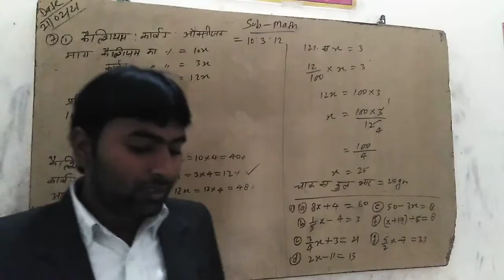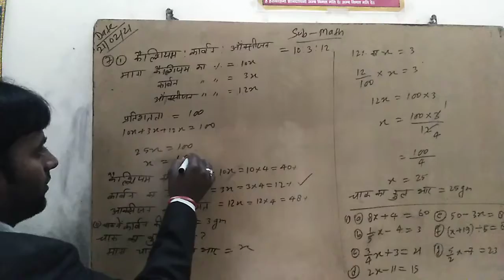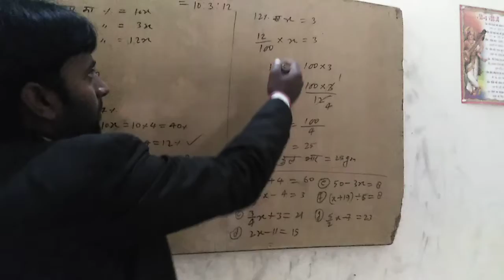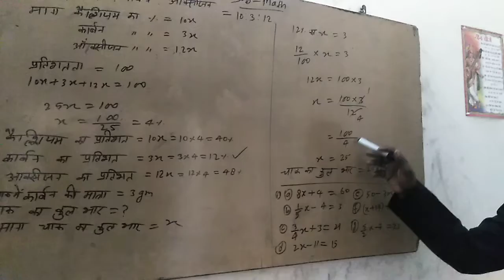Class 7 math up board chapter 8 exercise 8.3 question no 7"math class 7"RL study point"RL coaching "